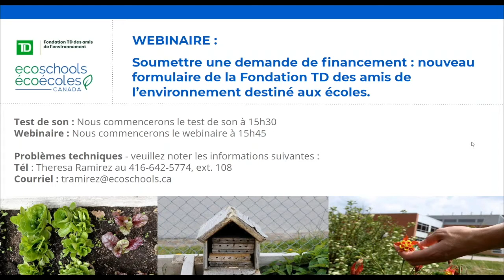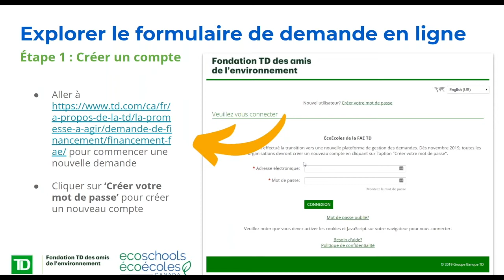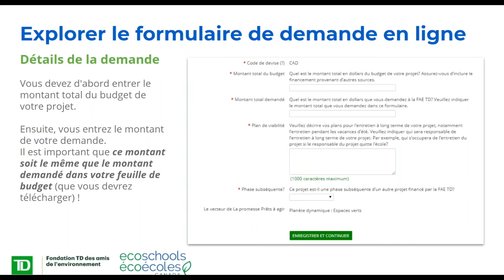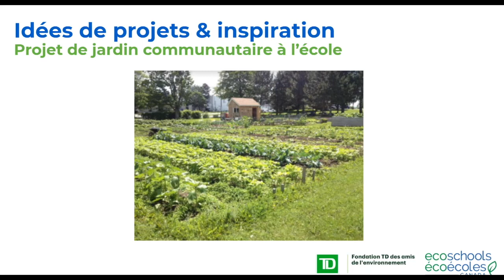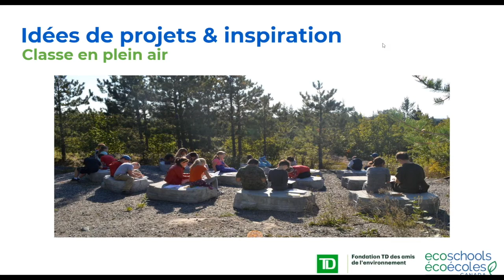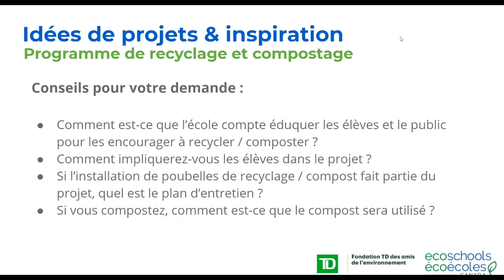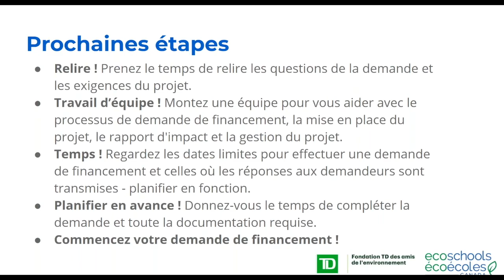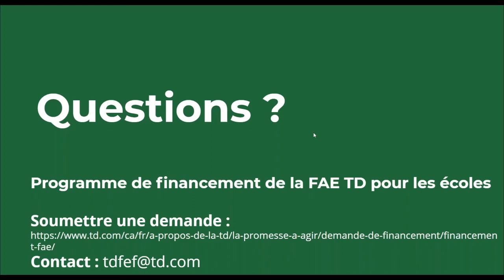Soumettre une demande de financement pour la Fondation TD des amis de l’environnement (2019-2020)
Soumettre une demande de financement - nouveau formulaire de la Fondation TD des amis de l’environnement destiné aux écoles.